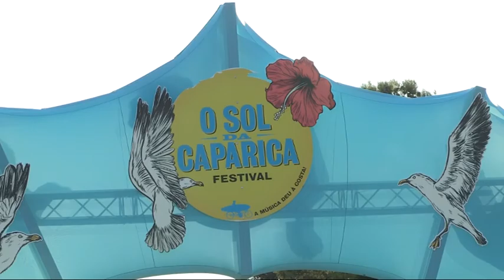Festival Sol da Caparica junta festivaleiros adolescentes e sexagenários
O Festival Sol da Caparica, em Almada, arrancou na quinta-feira e juntou perto de 20 mil pessoas num ambiente descontraído, reunindo festivaleiros dos oito aos 80, entre famílias com os filhos, grupos de adolescentes ou sexagenários. Imagem: Pedro Martins